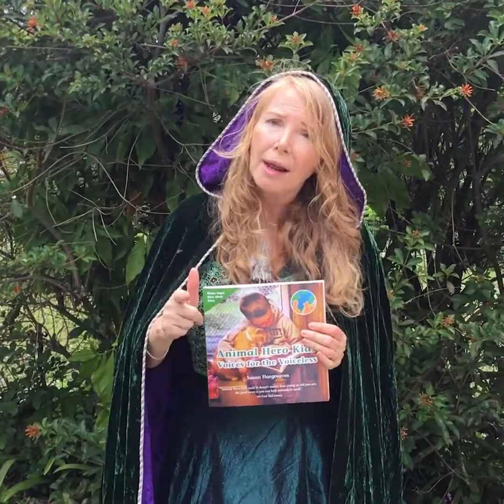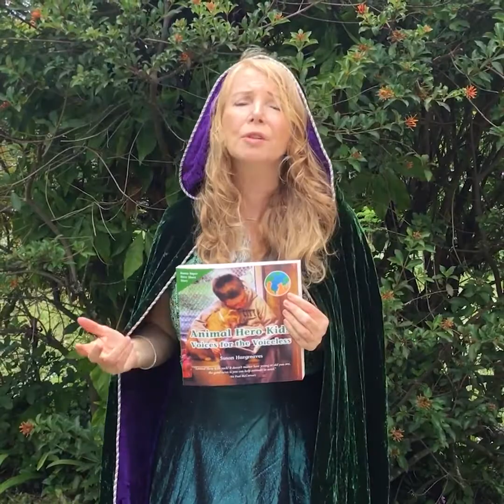Why Kids Ditch Dairy Animal Hero Kids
Animal Hero Kids talk about why they stopped using dairy. If you still use dairy listen to what these kids say. to find out more about Animal Hero Kids

Buy the Animal Hero Kids - Voices for the Voiceless book

Animal Hero Kids is an all-volunteer organization.